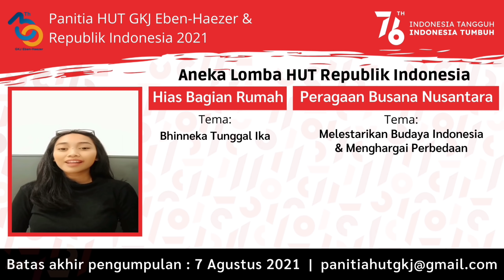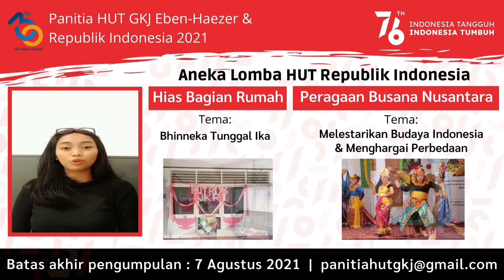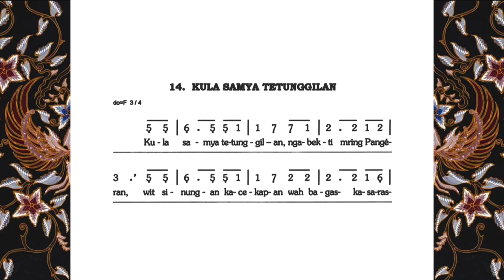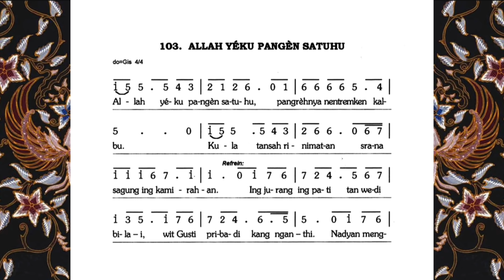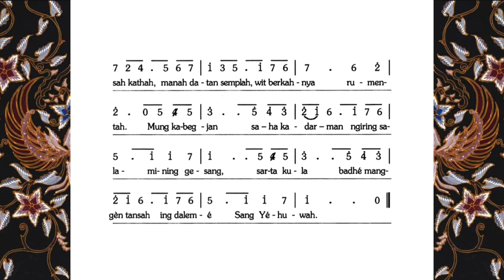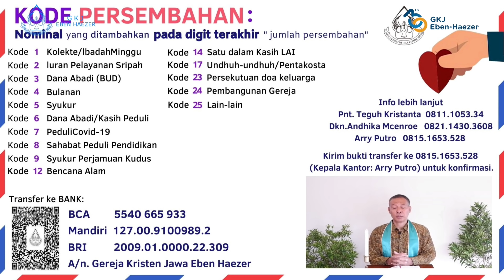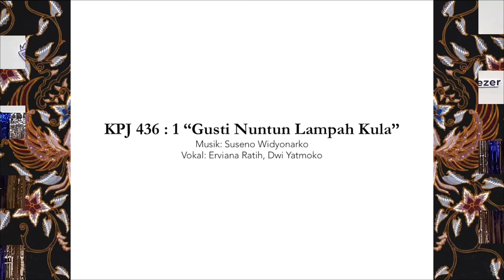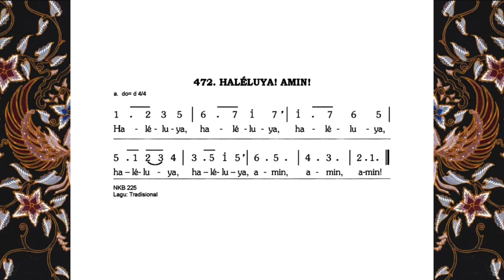Ibadah Minggu GKJ Eben-Haezer 25 Juli 2021